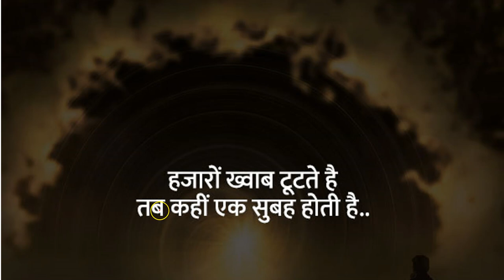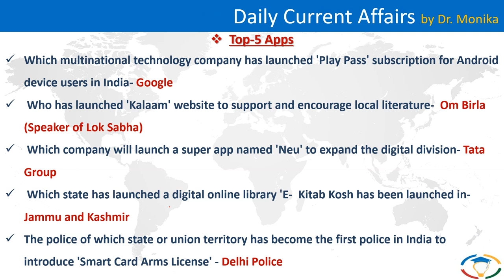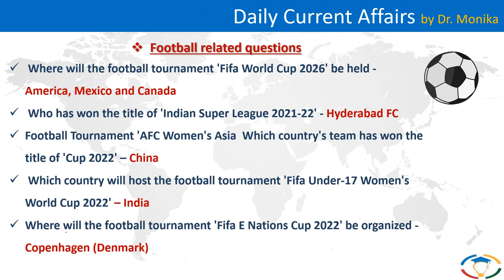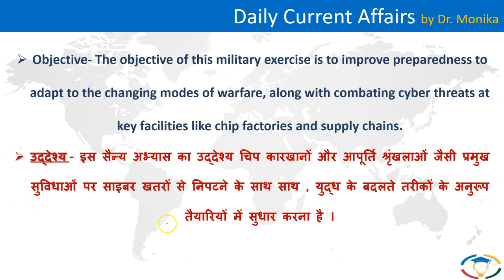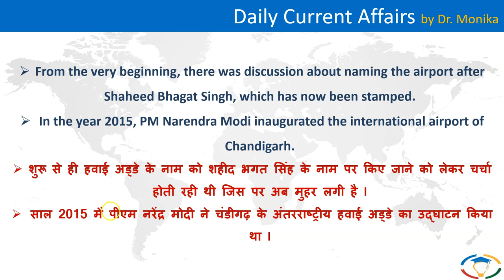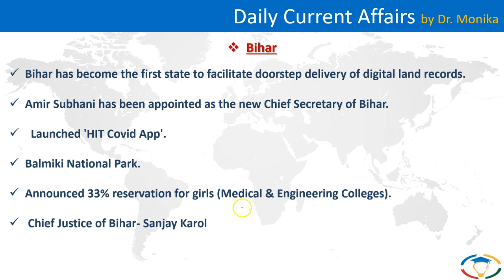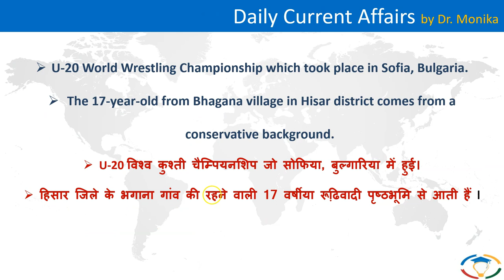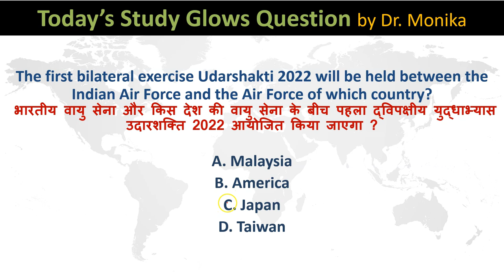🔴 Daily current affairs in Hindi for UPSC with pdf | Current affairs today | 24 August 2022